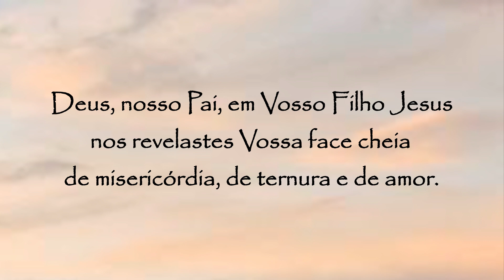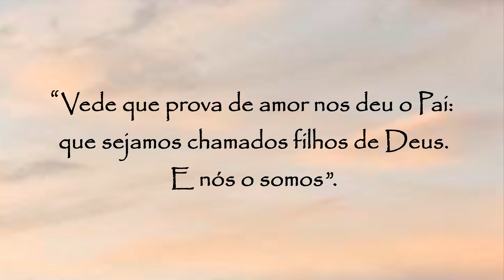Oração à Santa Inês de Praga - 2 de março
Oração à Santa Inês de Praga:
(Santa Inês da Bohemia)
Deus, nosso Pai, em vosso Filho Jesus nos revelastes vossa face cheia de misericórdia, de ternura e de amor.
Nós vos agradecemos e vos louvamos por nos ter dado Jesus como nosso irmão, Deus-conosco para sempre.
Exultamos de alegria, porque as vossas promessas se cumpriram; já experimentamos aqui as alegrias do vosso Reino de justiça e de paz.
Por isso, repetimos as palavras do Apóstolo: “Vede que prova de amor nos deu o Pai: que sejamos chamados filhos de Deus.
E nós o somos”. Santa Inês, que se consagrou inteiramente a vós e ao serviço dos necessitados, interceda para que a fraternidade se estabeleça na terra.
Amém!